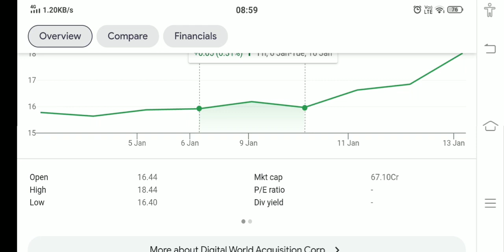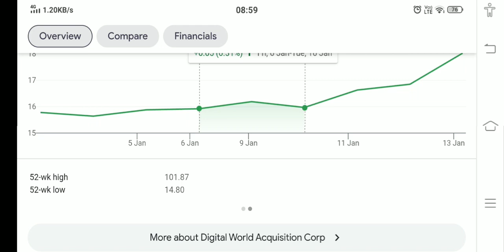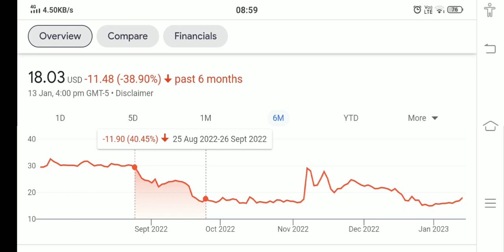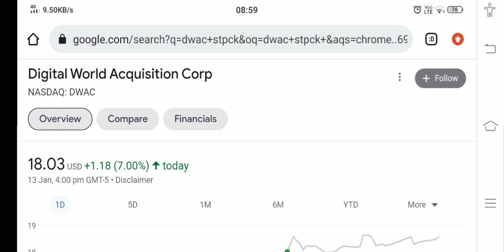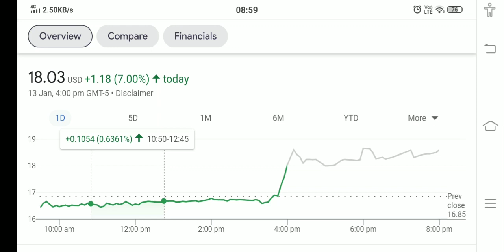DWAC STOCK ANALYSIS AND PRICE PREDICTION BUY NOW !! THE TRUTH EXPOSED !!